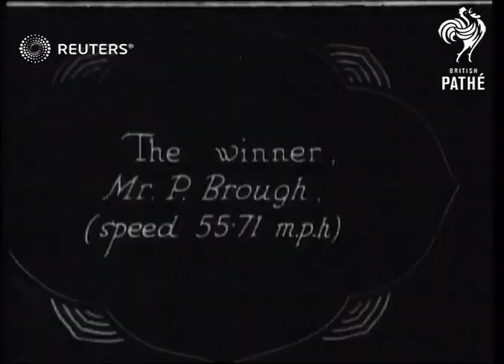Disabled motorists race at Brooklands (1926)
Handicapped race-car drivers compete in a race held by the Junior Car Club at Brooklands

Full Description:

SLATE INFORMATION: Limbless Motorists Race: Six One-Legged Drivers Compete in the Junior Car Club Event for Disabled Drivers at Brooklands

ENGLAND: Kent: Brooklands:
EXT

Limbless motorists race at BROOKLANDS

amputee, automobile, racing, motorsports, racecourse, track, disability
Background: Handicapped race-car drivers compete in a race held by the Junior Car Club at Brooklands